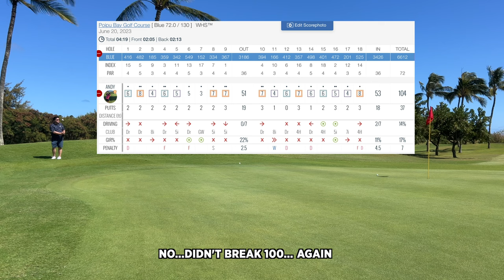Let's Break 100 @ Poipu Bay Golf Course in Kauai Golf Vlog - ALL 18 HOLES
Scores on vacation don't really count, right?

Golf vlog of my round at Poipu Bay Golf Course in Kauai.

Poipu Bay
Koloa, HI (Kauai)
Blue 72 / 130
Par 72
6612 yards